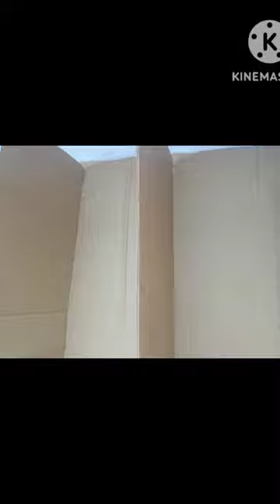break mirror convert beautiful dressing table (part1)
song
bhoot
balveer
comedy video
eating challenge
badi ladkiyon wala
bol video
chocolate video
game
gana
gum hai kisi ke pyar ki serial
kanta ram picture
monkey
paper craft
pikachu
rj karishma
short video
shorts
wallmate
work ho jana song
123 channel
123 go hindi
5 minutes hack
6 rings bad bunny
80 sal ke video
aahat
aaj ka block
aanakkaryam
abdu rozik song
abhimanyu shorts
acchi acchi video
achha achha gana
aditi
aditi natak
aditi videos
all sorts
allah
alligator gar
amir garib
amir garib challenge
amli anthem
art and craft with paper
article gazi
assamese song
atte sose
avocado live
ayush pihu
baby injection video
bade bade bhoot
bandar ka tamasha
banduk
banduk kar
bangla cartoon
besharam arbi song
best friend necklace
best plane in the world
betta fish
bhagwan ka bhajan
bhagwan ke gane
bhajan
bhojpuri film
bhoot bhoot
bhoot ki kahani bhoot ki
bhoot wala picture bhoot wala picture
bandar ka tamasha
banduk
banduk kar
bangla cartoon
besharam arbi song
best friend necklace
betta fish
bhagwan ka bhajan
bhagwan ke gane
bhajan
bhojpuri film
bhoot bhoot
bhoot wala picture bhoot wala pict ure
bts shorts
bts sticker
budgies chirping
bullet bandi
bummer channel
buri najar walon
byavar
Ca
cadbury
cake
cake banane tiktok
carton
cartoon batao
cartoon cartoon cartoon cartoon cartoon cartoon
cartwheeling flip casy
chala chala mere taj ka sandal
chala chala re chala mere taj ka sandal
charlie charlie
charlie charlie game
chhotu dada samosa wala
chicken chicken
chin lunga ya khuda se mang launga
china girl makeup remover
chintu chintu
chintu wala dijiye
chopper vegetable cutter
chudail
cid
cinema patalu
class 8 math chapter 4
clay
colin farrell and jennifer coolidge
colour wali gay
come on baby let's go on the bullet tu song
cr7
craft
cute baby status
cute paper crafts
cycle wheel
d0lls house
dagla batao
daily hairstyles for medium hair
dance
dance dance dance dance
dayam colour
dhol dikhao
diary
dị bonalu
dị songs
doctor
doctor doctor
dog
dog reels
doll
dressing table design
drone camera
drums music
eeramana rojave 2 today prom
ekans
ertugrul ghazi
exam khatam status video
extinct animals caught on camera shorts
fast fat loss workout at home
father and daughter dance
fauji fauji fauji fauji
film
fish baby
food blochers
free fire
free fire video
funny chudail
funny games
funny shorts
funny tarak mehta
funny videos
gaan dove
games
gan bai mogara ganachi gadi
gane wale
ganesh movies kannada full
gatte ka dị kaise banate hain
geela hi film
ghost sound
ghost video
girls cartoon
golpo golpo
gombe
goshti
gun game
h&m
hai chakhar chakkar hai tu
hairstyle
hanging craft ideas
hanuman chalisa
hanuman gana
happy birthday to you
hathon mein gehri lali
help help
hey watan song
hhg
hindi hacks
hindi movie
hindi song
holi song 2016
hori abba
horror
horror movie
horror sounds
horror story
horror video
hungry birds
hungry birds inside challenge
i am subu official
i can see sono
ignou admission 2022 july session
illusion
injection wala cartoon
iron man spider-man
ishika wala
jab yaar kare parwah meri
jagran gana
jallikattu aalai
jhanda gect
jugnu
june wali bahu
kabaddi
kabaddi video
kabootar ka dikhaiye
kahaniyan
kaliveedu serial
kantara trailer
kartoon
kathalu
ke cover
khane ki ideo short
khule aam kiss karo
kishori kuch aisa song
kokb orok short film
komedi
krishna drawing
krrish krrish
kumar video
kurumban
labra dog puppy
ladies room latest episode
launcher
lcf church songs
life living nature new video
lioht kaise banaen
loki
luminous
maan neri jaan
maggi
maggi challenge
mahashivratri słatus good morning
makeup box
makeup makeup makeup makeup
manav stories
manu videos
manvasanai
marathi reels
masaka kids dance
mata
maths
mehandi ki
mehandi rachan laagi re
michacl jachson
mm music
mobile mobile
mona mona
mor wali dena raja lali lugra
movie
mujhe sajan ke ghar jana mujhe sajan ke ghar jana
multi 2
multi do challenges
naate hain
nacho nacho
naira kartik
naira kartik recls
nanamma
nani teri morni ko mor le
natia comedy
nayara video
new movie
nida sufiyan vlog shadi
noodles
noodles kaise banta hai
oneplus nord ce 2 5g lite ka camera setting kaise kare
out fit for winter
padam tamil full movie
pala palli thirupalli song
paper gun
paper ka plane banana
paper peppa pig
paper phone
Paper plane
paper wallmate new
parama sundari
pareshan boys video
pari channel
part 2
pasanga 1
patang
patang baaz
patang ki video
pathan movie
pathan movie songs
pathan pathan
payal malik block
peacock sound
peli pela
pitaji
pitbull dog
Piyush joshi
pokemon shorts
polo chocolate
ponniyin selvan songs video
Popcorn video
popi kitchen
pragati verma
prashu videos
pregnant baby video
priyanka mongia
socks
sofiker natok
sonal dance studio
song tik tok
sourav joshi
spicy samayal in tamil
stay alive
stitching froch
suguna sundari song dance performance